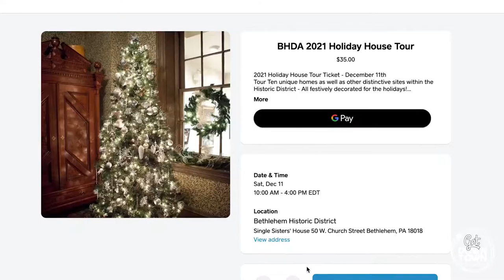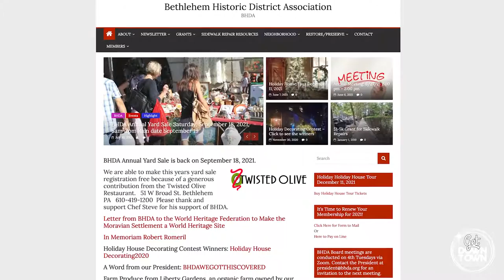Bethlehem Historic District Association